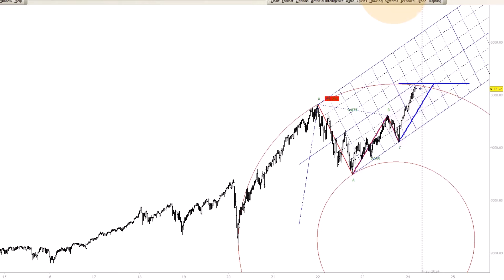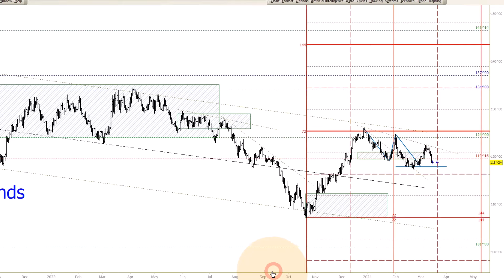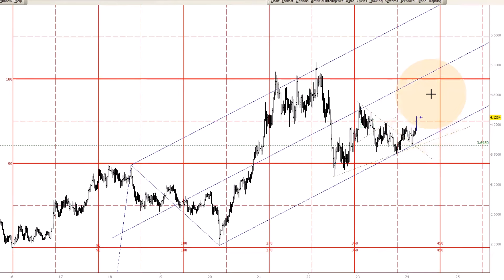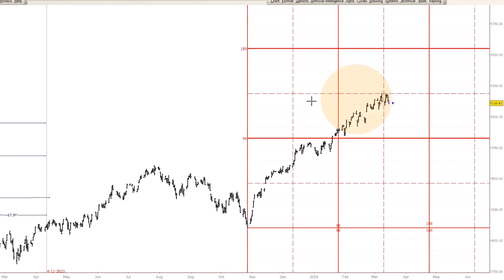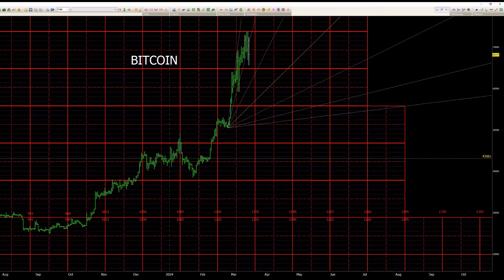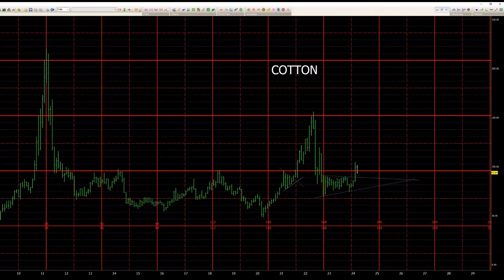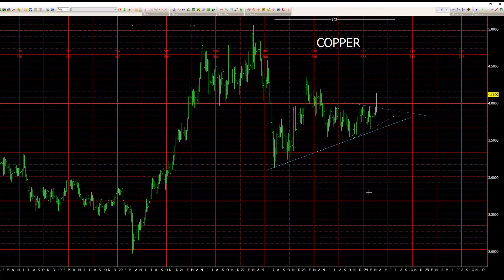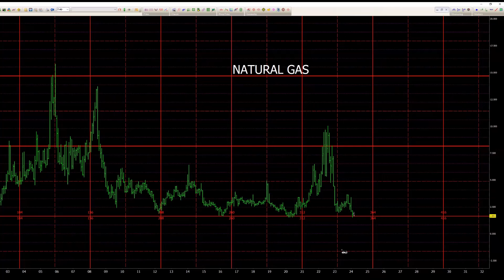Market Insights Recap: Weekly Podcast Highlights (March 18th, 2024)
March 16  2024 Plus3 Futures and Commodities Show

This episode of our podcast dives headfirst into the world of finance using the legendary W.D. Gann analysis. We break down the hottest trends and pinpoint potential trades across major markets like the S&P 500 ($ES), bonds, currencies, oil, and even commodities like grains and cotton.

Here's a sneak peek of what awaits:

S&P 500: We explore upcoming timing cycles and resistance levels that could impact the market.

Bonds & Currencies: Hold on tight as we analyze unfolding predictions and critical thresholds in the bond and currency markets (think Dollar and EUR/USD).

Commodities: We uncover markets like Crude Oil, grains, Cotton, Natural Gas, and Silver, all brimming with potential for big moves in the near future.

Why listen? We don't just talk the talk, we walk the walk. Get expert insights and analysis to empower your trading decisions and stay ahead of the curve. This episode is packed with valuable updates and tips to elevate your trading strategy.

Don't miss out! Tune in and unlock your trading potential!